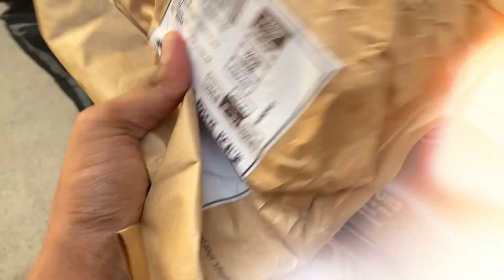Mere Bday se phale he Bday Gift | Best Gift by Sarika